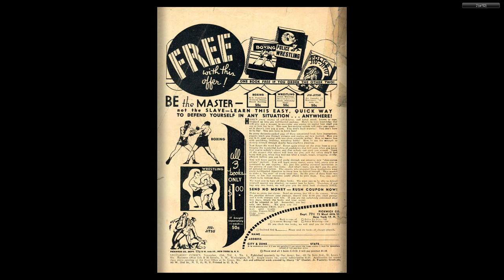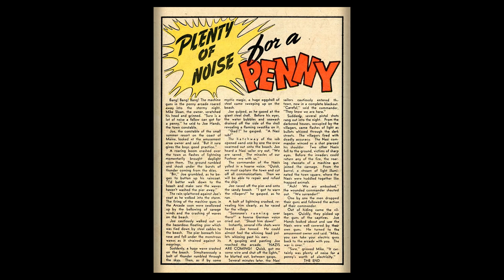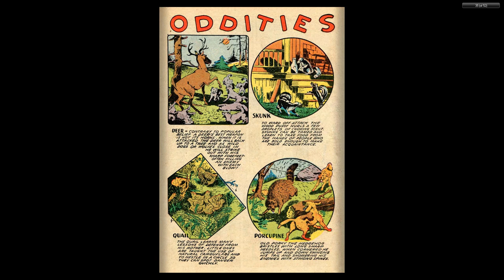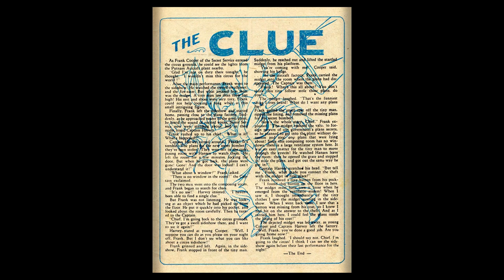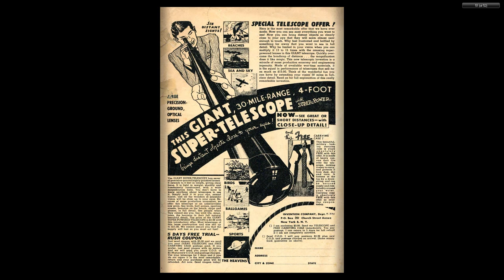Spotlight Comics 001 Dynamic Nov 1944 52p